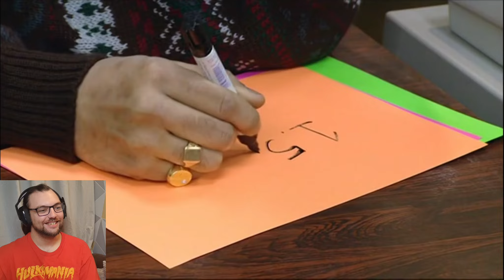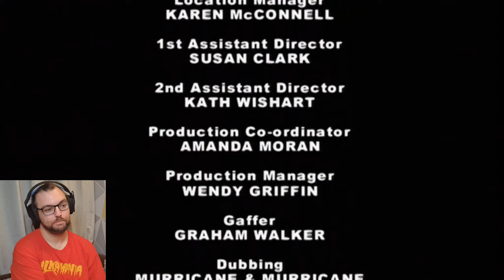Kevin Reacts to Still Game S3E6 | Aff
Hello everyone! My name is Kevin, I am a Geek and you are watching Kevin the Geek.

Welcome to the Scottish Sundays where I react to the Scottish sitcom, Still Game.

You can find a list of all reactions I have done on the channel right